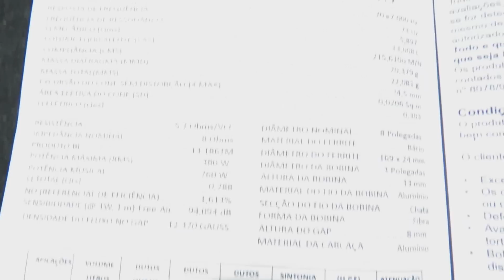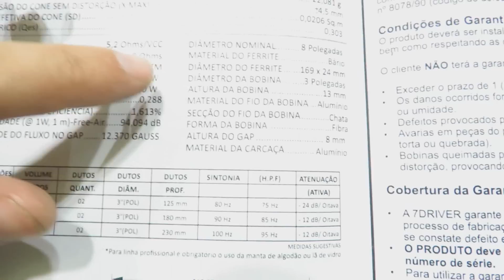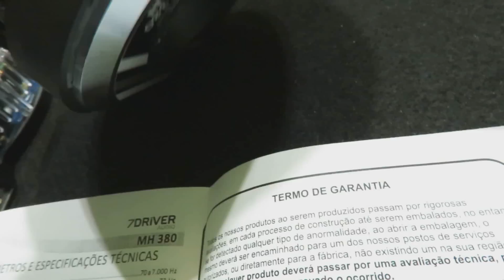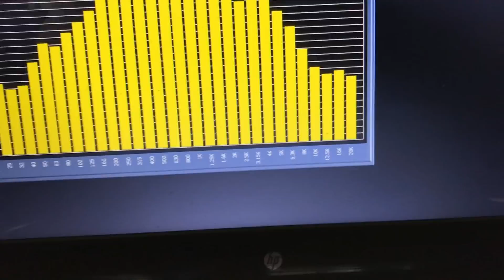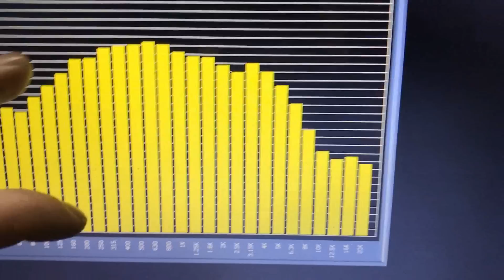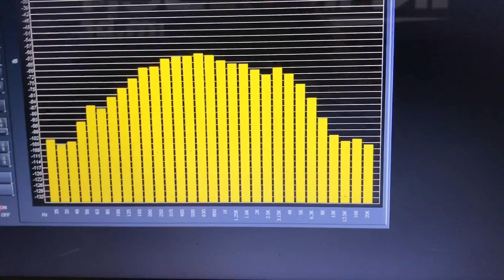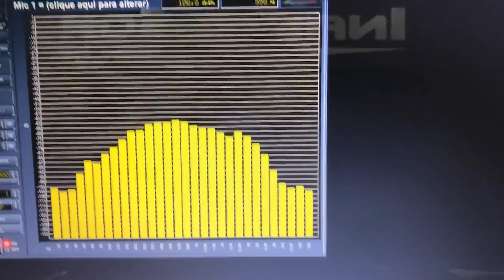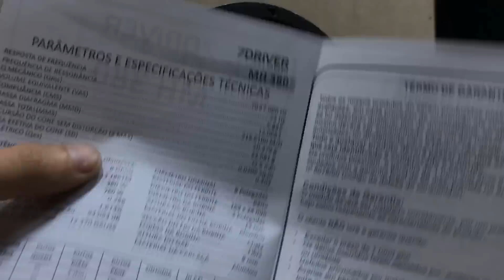Review MÉDIO 7Driver MH380 8 Polegadas TOP!